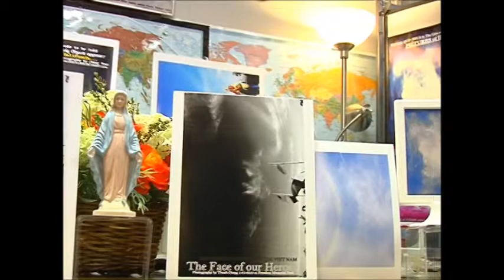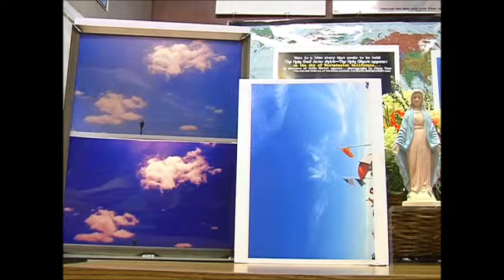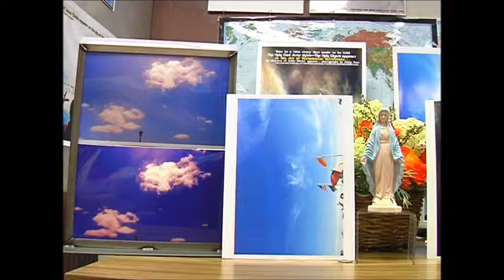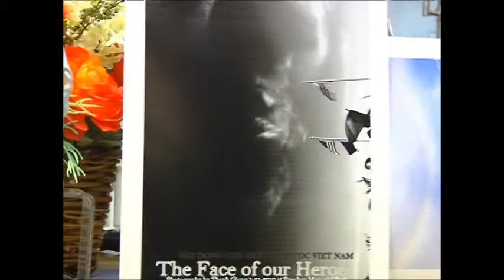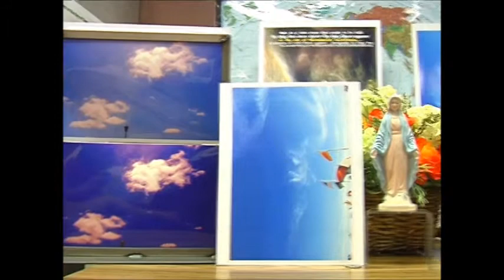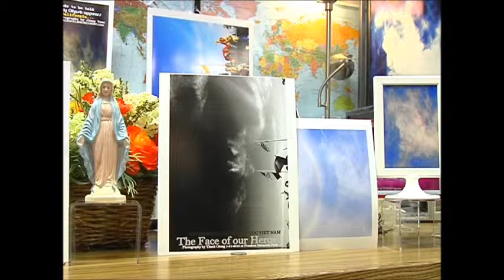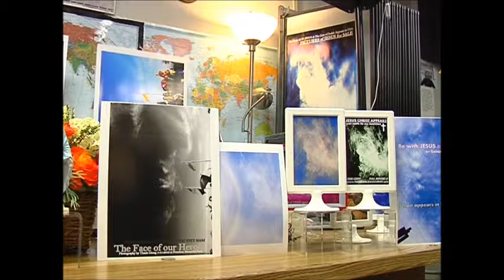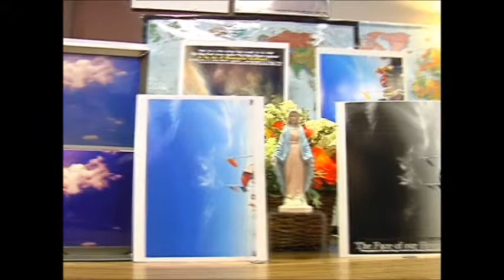HOI DONG CUU NGUY VIET NAM CANH BAO KHAN CAP 8 11 2014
Tuong Trinh 12 PHEP LA MOI HIEN RA CANH BAO NHAN LOAI KHAP NOI @